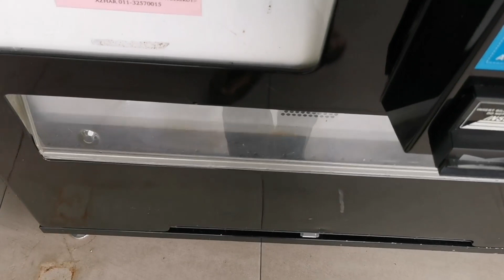VEcamp (T.A.C) Tourist Activity Center di muzium Kota Tinggi | Vlog 002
Di video kali ni aku nak memperkenalkan apa itu T.A.C yang terletak di muzium Kota Tinggi yang menyediakan pelbagai aktiviti.